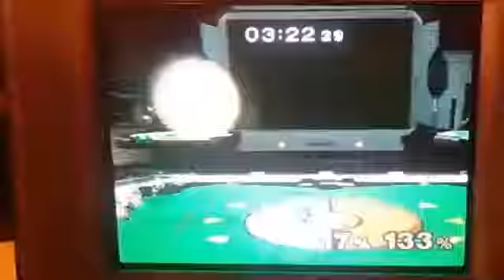RB| Smash God's and Gatekeepers R1 Pool Winners| Pengy vs. OpenzMindz